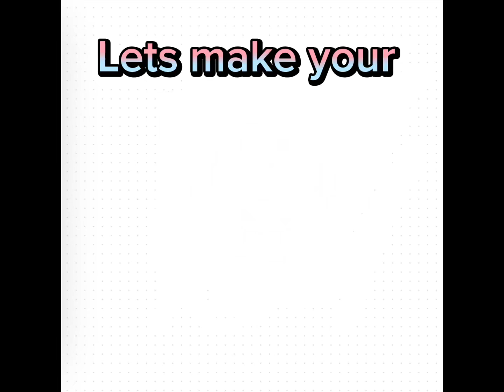Lets make your Shovelwares braingame Oc!